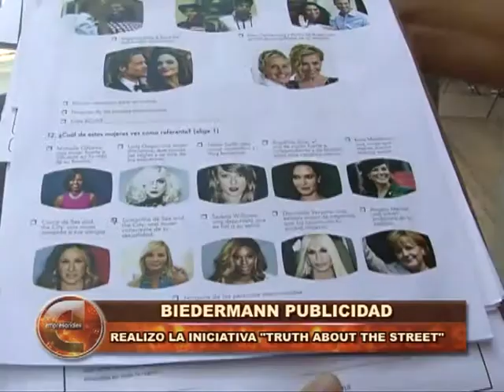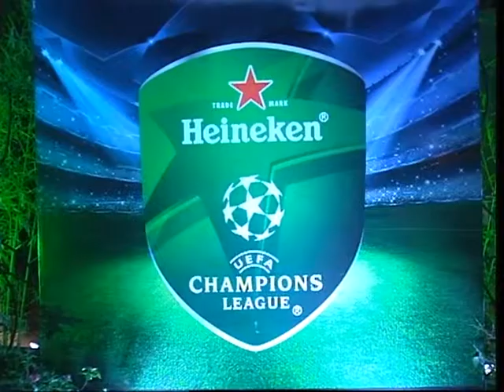Empresariales 20 de Marzo 2015